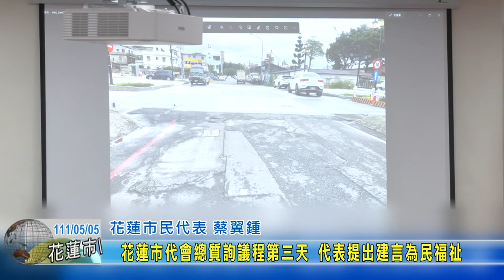20220505 07 花蓮市代會總質詢議程第三天 代表提出建言為民福祉